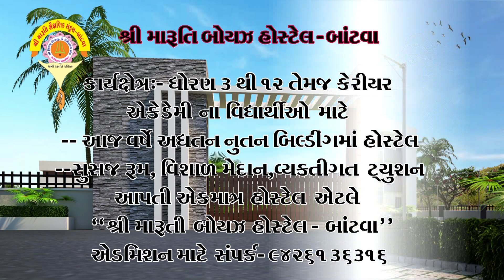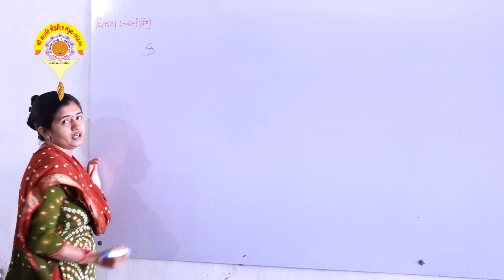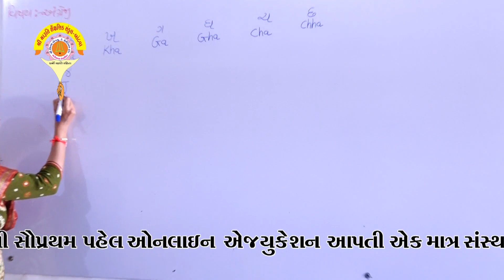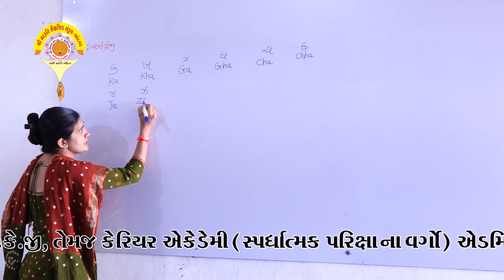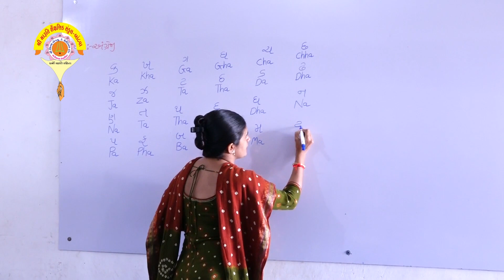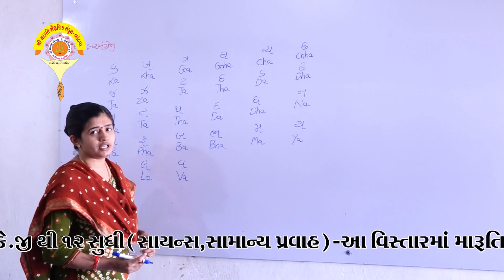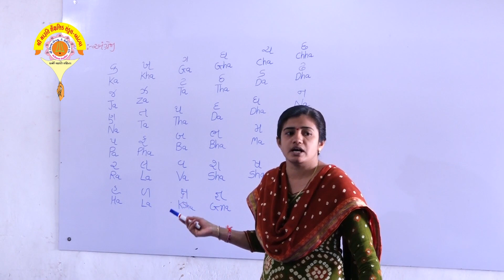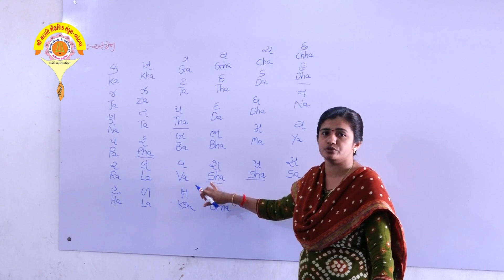વિષય :અંગ્રેજી (અંગ્રેજી કક્કો)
નાના ધોરણના વિદ્યાર્થીઓ માટે